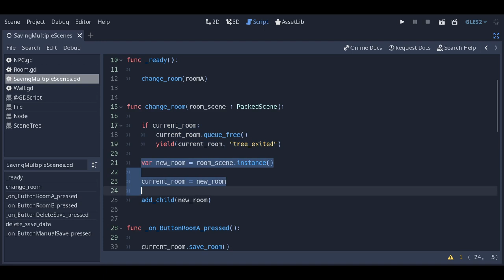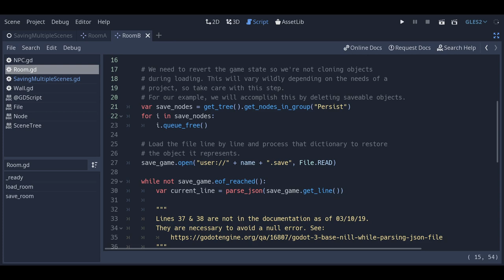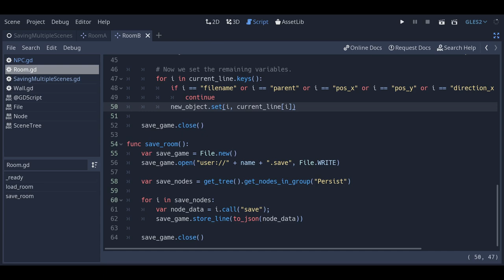Godot Quick Tip: Saving Multiple Scenes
Hi there! In this video, we'll go over how to save multiple scenes.